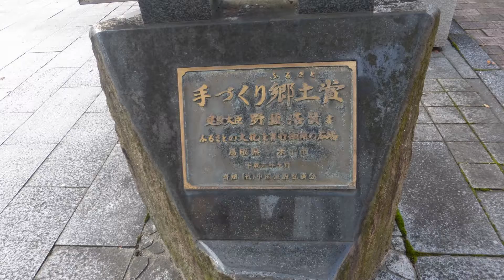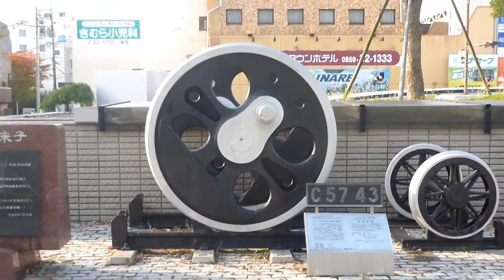米子駅 '13 駅舎のある風景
鳥取県米子市米子駅。米子駅と駅前風景。撮影 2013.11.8 日。